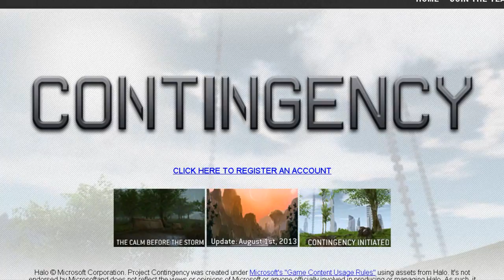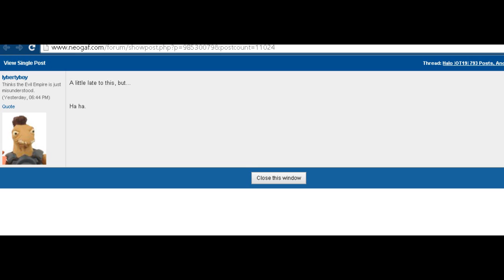Halo 5 Leaked Screenshots??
Have we seen the first leaked images from Halo 5?
Check out the verdict.